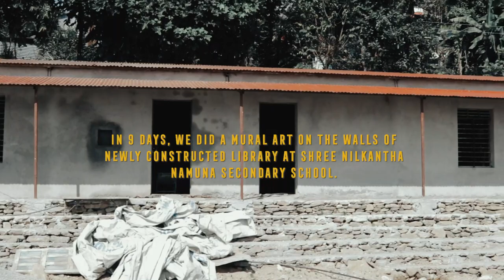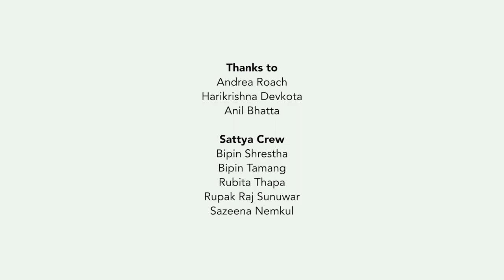Mural Project: Rasuwa Community Library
9 days long process of sketching, mixing, coloring and a little touch of magic at Shree Nilkantha Namuna Secondary School, Jibjibe, Rasuwa.

About us:
Sattya Media Arts Collective is a resource center for artists, filmmakers, designers, photographers, and other creative types in Nepal. It provides a space and an open community for people who want to pursue their interests. Sattya is a participation based organization, open to everyone and strongly rooted in the spirit of volunteerism and inclusiveness, providing opportunities for people from all backgrounds, ages, and skill levels.